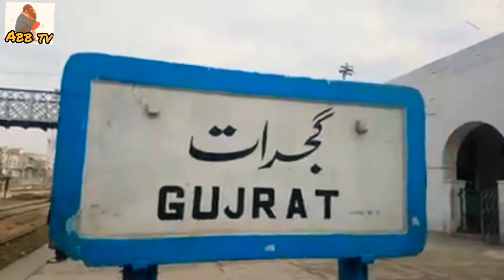Gujrat Railway Station in Pakistan 🇵🇰